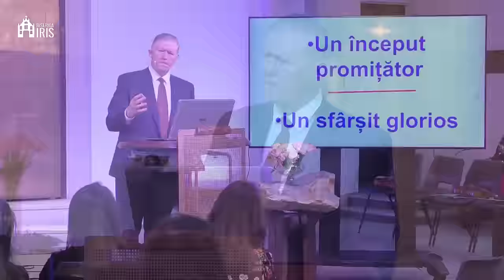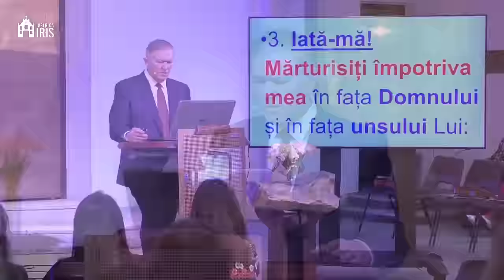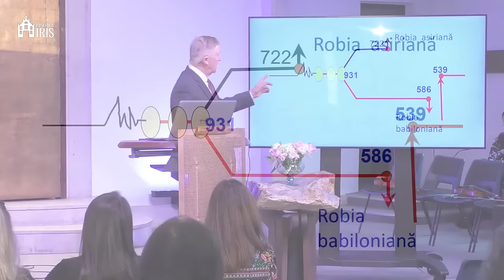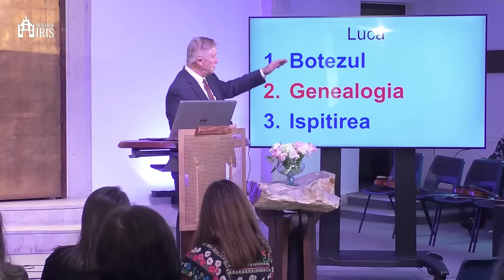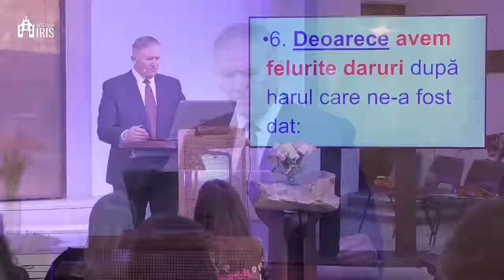Beniamin Fărăgău - Asumarea responsabilității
Biserica Iris Cluj Napoca - mesaj de încurajare și zidire spirituală, rostit de pastorul Beniamin Fărăgău, în data de 3 martie 2024. Predici pentru vremuri grele